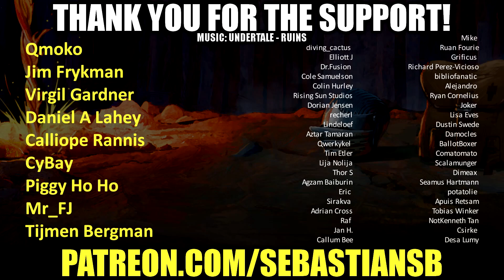Let's Play Cyberpunk 2077 Part 46 - No Fixers